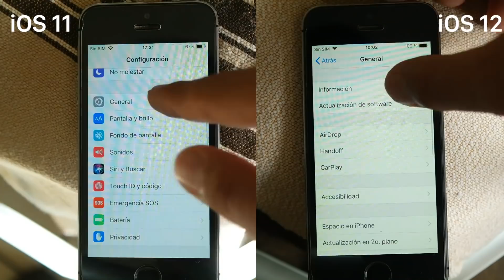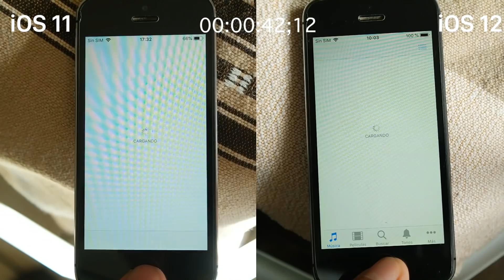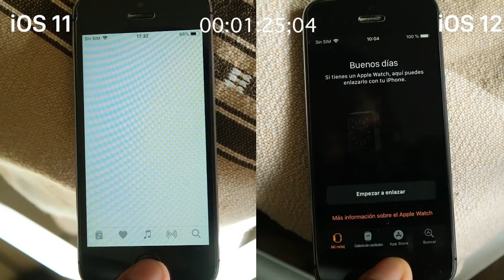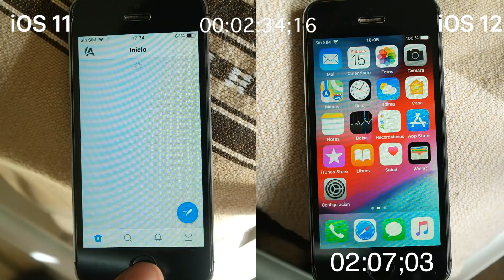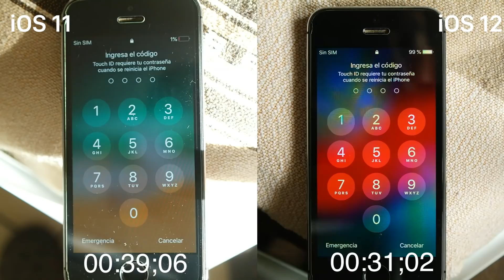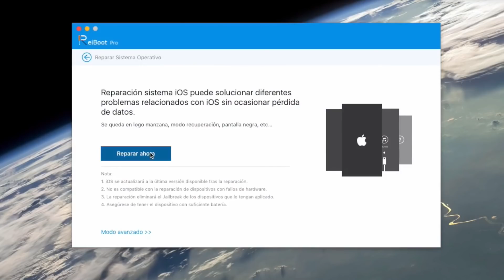iOS 12 vs iOS 11 Test de VELOCIDAD en iPhone 5S I INCREÍBLE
Descarga aquí Reiboot para entrar y salir de modo de recuperación con un solo clic y reparar cualquier problema en iOS

En este video les traigo una comparativa de velocidad entre iOS 12 la versión final y iOS 11.4.1 que es la última versión estable de iOS 11, sin duda los resultados sorprenderán ¡acompáñenme a verlos!